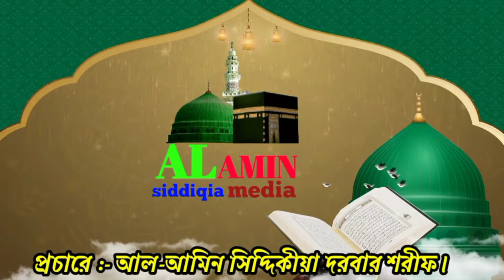সময়ের সেরা নতুন বয়ান। আহলে হক কারা।কুরআন ও হাদিস থেকে গুরুত্বপূর্ণ আলোচনা।